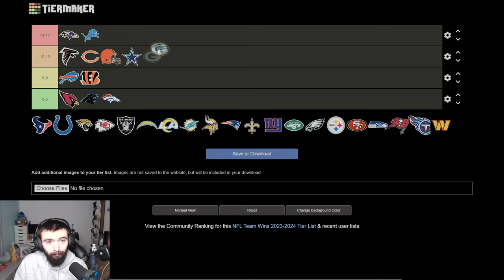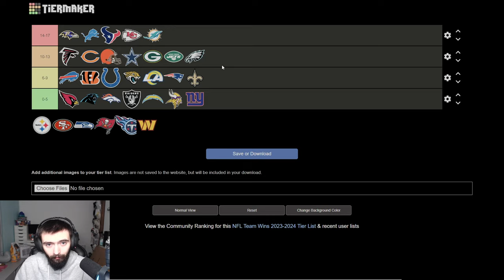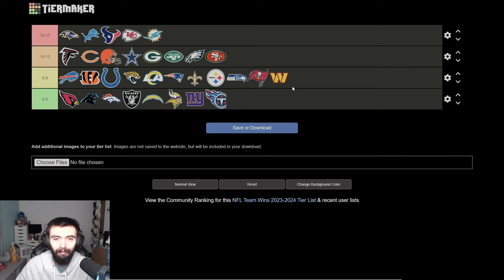I PREDICT NFL TEAMS WINS FOR THE 2024-2025 SEASON!!